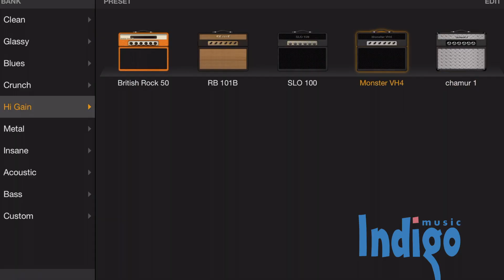Серго Чантурия о гитарном оборудовании PositiveGrid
С. Чантурия делится впечатлениями от игры на гитарном оборудовании PositiveGrid, BIAS RACK AMP